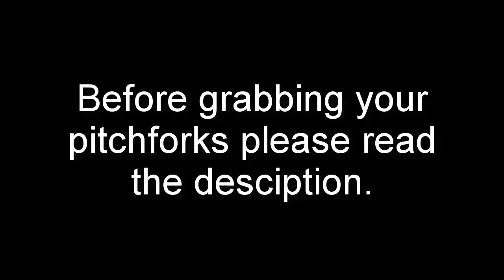Crystalpall 7k achievement points video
7000 Account-Wide Free to Play achievement points. That means, the achievement could be obtained on any character on this account.

Some "fishy" achievements explaination:

* Level 50, all of the classic dungeons that require over level 20 to enter - Death Knight glitch. There used to be a bug that allowed F2P accounts to create Death Knights, although they couldn't level up or trade and once you logged out, you had to create a new one.

* 7 bank slots, pet battles - P2P bug in march 2016. For a week, there were no restrictions on all F2P accounts. I have got full bank and did pet battles and also obtained Hexweave Bags, but after that the game lost a lot of appeal to me.

* Northrend, Cataclysm and Pandaria raids: There used to be a glitch (and for a looong time, lasted over a year) that allowed any level players to enter ICC, ToC, Ruby Sanctum and several other cataclysm and later MoP raids. It was hotfixed shortly after we could enter MoP raids.

* Your armory shows less than 7000 - Because I have it set that armory will only show the achievements I obtained ON THIS SINGLE character, meaning no death knights etc.

* Deepwind Gorge achievement - probably what got me into achievement hunting in the first place, there used to be a way to jump from a high place in Northern Barrens to obtain this achievement.

* 100 Scenarios - bug counted Stormwind Stockades as scenarios. Ran 100 stockades.